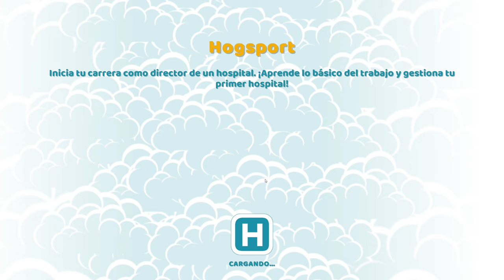ESTOS UNIVERSITARIOS NO SABEN HACER NADA | TWO POINT HOSPITAL - PARTE 4